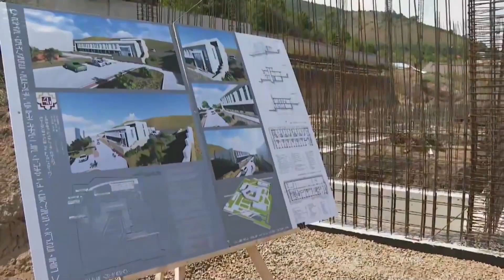Վարչապետը ծանոթանում է Վանաձորի ԲԿ ինֆեկցիոն բաժանմունքի շինարարական աշխատանքներին